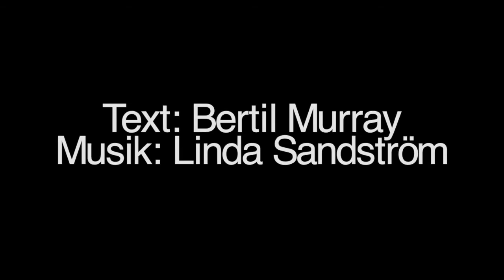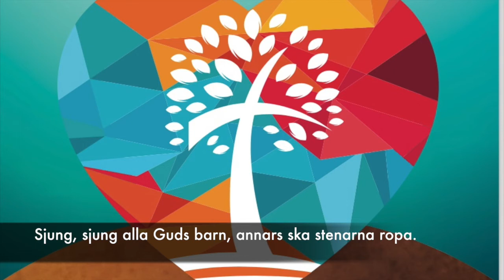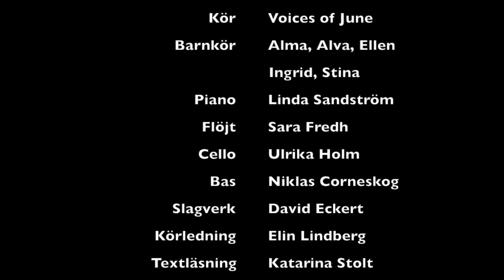10 - AVSLUTNING "Sjung Guds älskade barn"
Medverkande:
Voices of June
Barnkör (Alma, Alva, Ellen, Ingrid och Stina)
Piano: Linda Sandström
Flöjt: Sara Fredh
Cello: Ulrika Holm
Bas: Niklas Corneskog
Slagverk: David Eckert
Körledning: Elin Lindberg
Textläsare: Katarina Stolt

Inspelat av Sveriges Radio 2020, tekniker Magnus Larsson

Noterna finns utgivna av Argument Förlag.